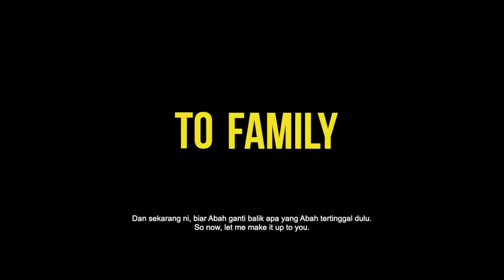Catch Astro Originals "Jack Yusof"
Jack Yusof
Memang EXTRA betul! Paling Drama!
Catch this hilarious heart-warming family comedy every Saturday at midnight, and on Astro RIA starting 26th June, every Monday, at 9pm.

Enjoy New Astro with Primary Pack today at only RM59.99/month. Sign-up